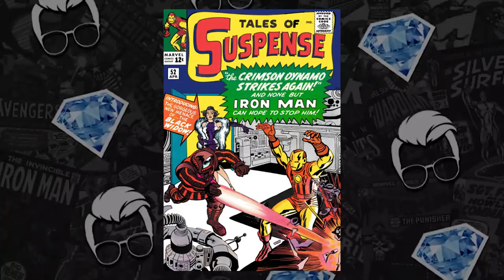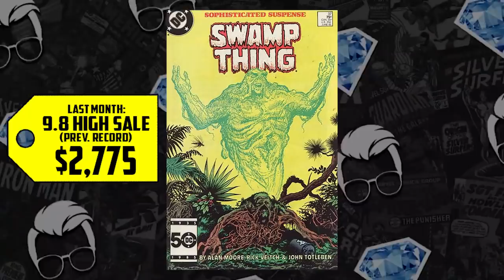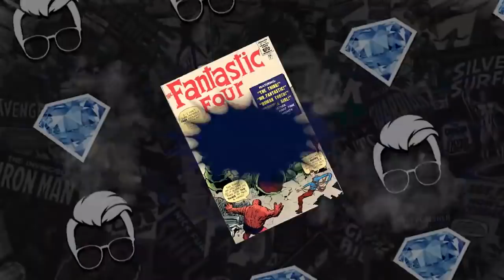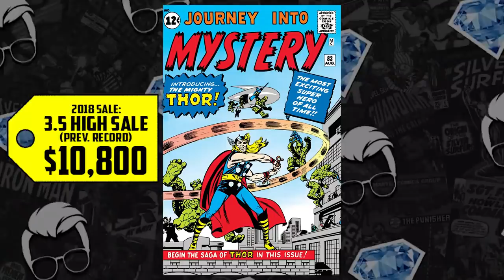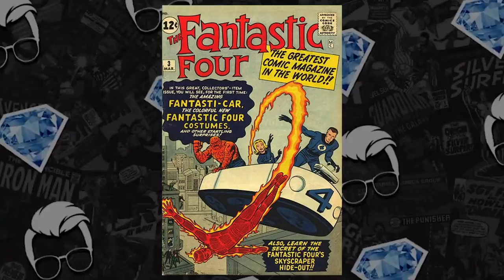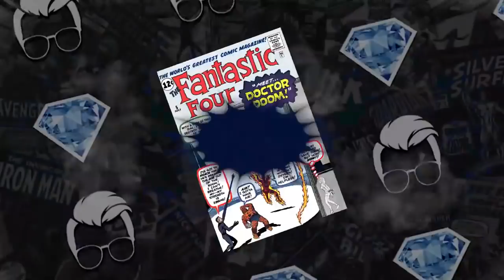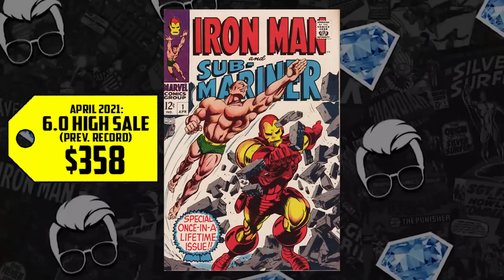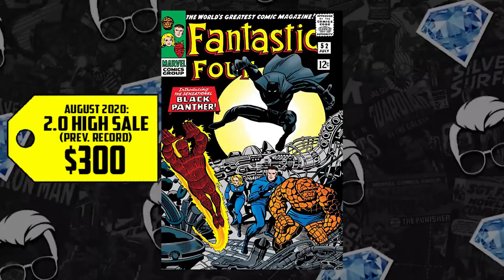Even More Comic Books SMASHING Record Sales this Week! // Hot10 Honorable Mentions ft. GemMint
(US ONLY)

⚠️Send Comic Karma:
Tom Garcia